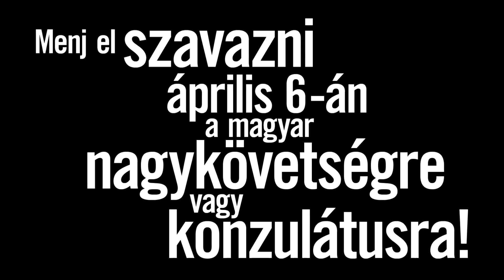Külföldről is regisztrálj választónak március 29-ig, és voksolj április 6-án!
Regisztrálj március 29-ig, és szavazz Magyarország jövőjéért április 6-án a magyar külképviseleten!

Lehet, hogy éppen a te szavazatodon múlik, hogy Magyarország újra normális ország legyen. Olyan ország, amely nem elüldözi a fiatalokat és külföldre kényszeríti a legtehetségesebbeket, hanem visszahívja őket azzal, hogy lehetőséget és esélyt teremt mindenkinek!

Ha szeretnéd, hogy Magyarország újra olyan hely legyen, ahol érdemes egyetemi diplomát szerezni, ahol érdemes orvosnak és pedagógusnak tanulni, akkor menj el szavazni április 6-án a magyar nagykövetségre, vagy konzulátusra.

Március 29-éig regisztráltathatod magad a valasztas.hu oldalán, ott megtalálod a magyar külképviseletek pontos címét és elérhetőségét is. A szavazással kapcsolatos összes tudnivalót megtalálhatod a oldalon.

Ne feledd, a te szavazatodra is szükség van ahhoz, hogy Magyarországra visszatérhessen a béke és a nyugalom -- és visszatérhessenek azok, akik kényszerből mentek el!